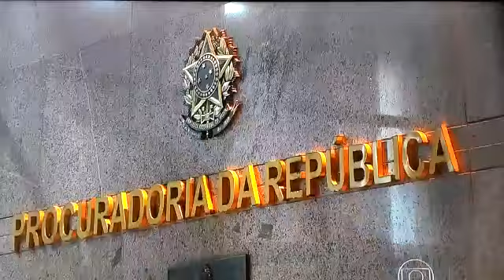Olha quem quer derrubar a Dilma parte 1